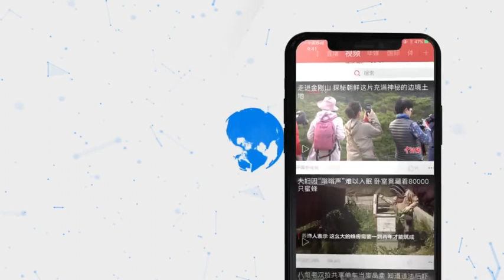港铁站长遭群殴背后，还有一个令人心痛而愤怒的细节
59岁的麦培东，是香港地铁柴湾站站长。近日，他在接受中新社记者采访时谈到了9月4日晚上示威者在港铁宝琳站殴打站长的一幕。站长被黑衣人推撞倒地，遭受辱骂。麦培东说，其实当天宝琳站长是去探望被示威者打伤的太太。如今站长已经有心理阴影，不敢出现在公众面前。